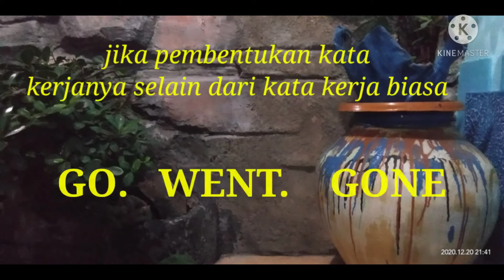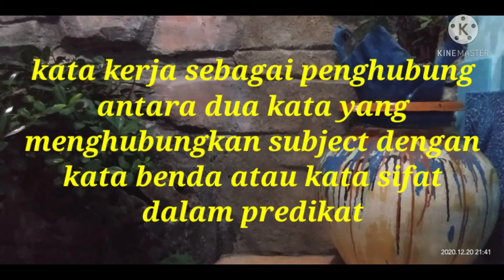TYPES OF VERB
Jenis kata kerja Jenis kata kerja